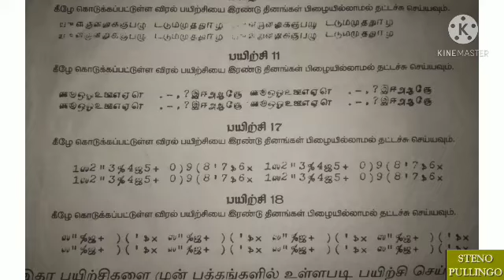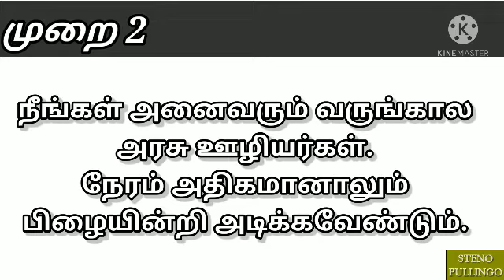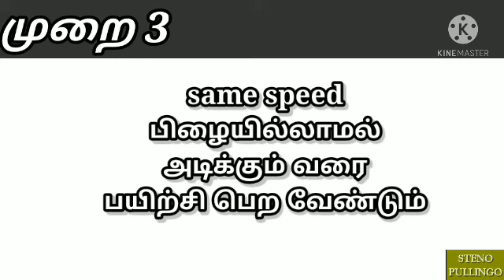Tamil Typewriting|TNDTE|TN technical exams